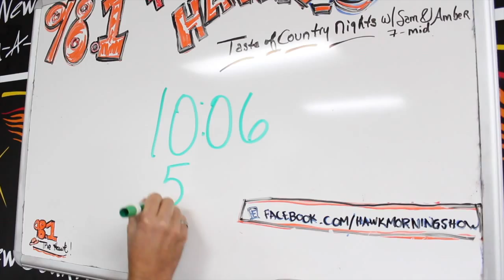Hawk Wants to Pay Your Bills - Cue to Call - 11.19.15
98.1 The Hawk could be paying YOUR bills! Check out today's cue to call times.